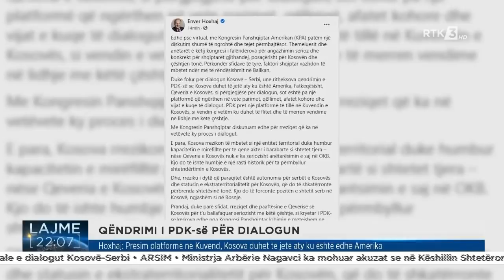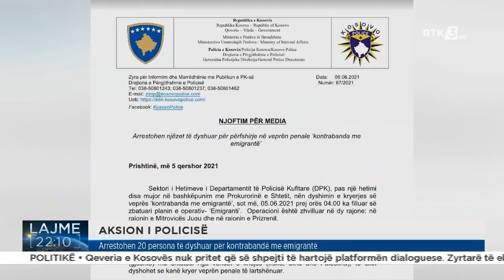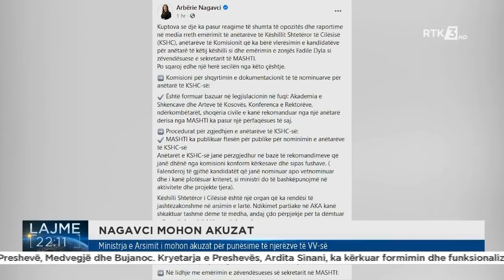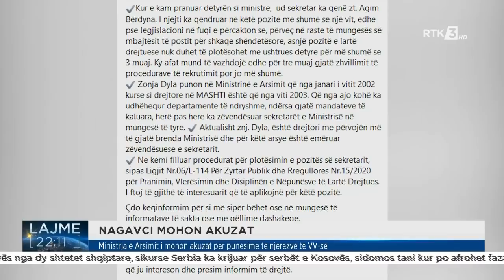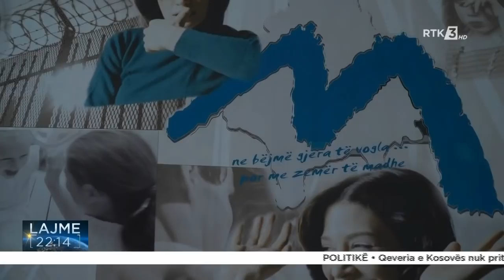RTK3 LAJME 22:00 05.06.2021